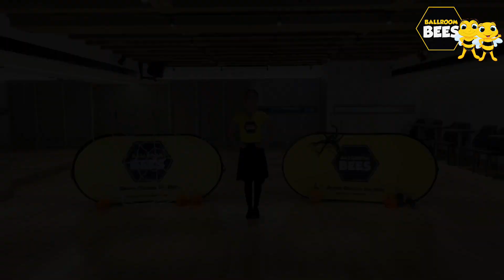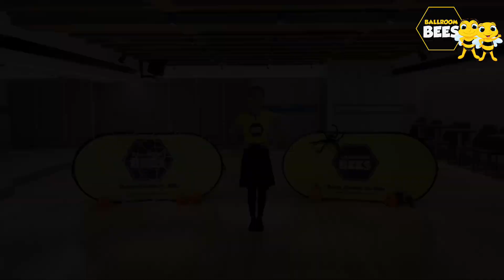HAPPY HALLOWEEN!!! 30 MINUTES COMPILATION | HIGH ENERGY DANCE ALONG | BALLROOMBEES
HALLOWEEN IS JUST AROUND THE CORNER!!!

for our latest events!

Don't stop dancing! Here are our other favorite Ballroom Bees Dance Alongs!

BallroomBees on Instagram:  @ballroombees

Do your kids enjoy Go Noodle,  Baby Shark, or Paw Patrol?  Do they dance to catchy songs from Kidz Bop or Disney? Then they'll love Ballroom Bees! BallroomBees is a one-of-a-kind program that follows core ballroom dancing principles, with high-energy activities, dance games, and choreography to chart-topping hits. We teach Chacha, Samba, Rumba, Paso Doble, Jive, Waltz, Foxtrot, Tango, Quickstep, and so many more!